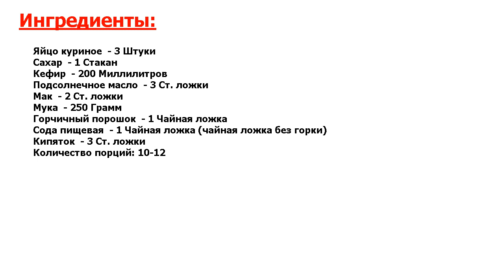Горчичный кекс Рецепт, пошаговый, как приготовить, видеорецепт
Золотой рецепт. Предлагаю рецепт кекса с необычным ингредиентом - сухим горчичным порошком. Вкуса горчицы Вы не почувствуете, но именно она придаст этой выпечке золотистый, красивый цвет.